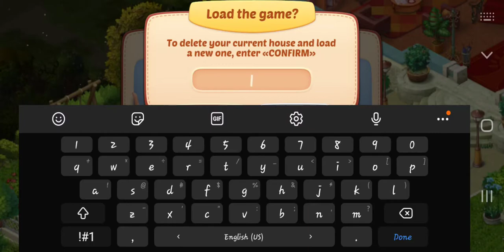HOMESCAPES Gameplay ( Android | iOS ) part 1